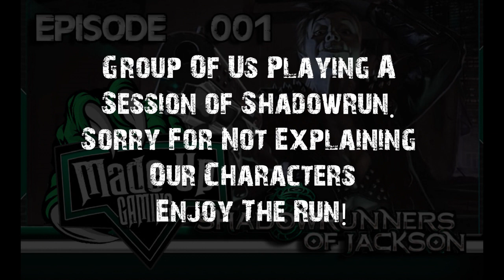Swing Vote || Shadowrunners Of Jackson || Made Up Gaming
Our long Shadowrun session on April 26th 2015